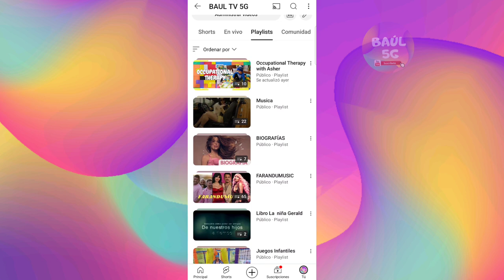Famosas comparten sus procesos menopáusicos sin complejos.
Jenifer López y Ben Affleck acaparan titulares de un posible divorcio.
Sasha el hijo menor de Shakira heredo su misma voz.
Los mejores tiktok de la semana solo para reír.